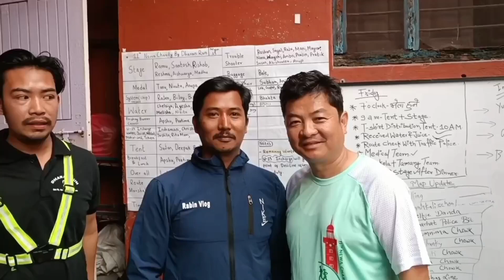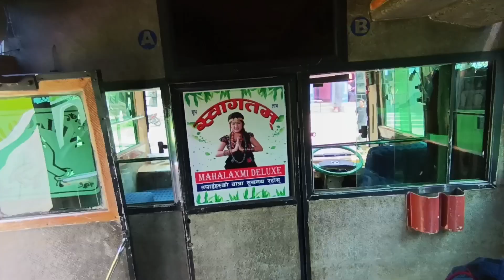New Mahalaxmi Dharan to Kathmandu🙏🇳🇵😍🚌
Video capture by: Redmi 11 pro mi
Video edit by: capcut

Name: Rabin Shahi
Address: Dharan 13 sunsari

Kathmandu _ dharan _ ilam
Malaxmi deluxe
folding seat with seat belt

For tickets contact
Your Queries 👇
malaxmi deluxe bus
malaxmi deluxe bus Dharan biratnagar to Kathmandu 😉 The name you can trust for better journey 😍😍🤩
malaxmi dharan
Malay Kathmandu
malaxmi dharan to Kathmandu bus stop
malaxmi AC
malaxmi deluxe bus
malaxmi air suspension
malaxmi super
malaxmi micro
malaxmi air suspension bus
metro koshi Air bus
malaxmi from dharan to Kathmandu 😉
malaxmi hi air suspension
malaxmi AC
malaxmi bus Dharan ilam  to Kathmandu 😉😍
Malaxmi deluxe dharan to Kathmandu 😉 🙏🇳🇵🇳🇵
Malaxmi Dharan to Kathmandu 😉 Sajelo Yatra Ko lage Koshi Deluxe 🇳🇵😍😍
deluxe bus koshi
night malaxmi bus
super malaxmi
malaxmi dharan to Kathmandu
deluxe bus of Nepal
koshi bus day and night
koshi bus 🚌
koshi air suspension bus
koshi deluxe night
malaxmi day
deluxe bus in Nepal 🇳🇵 🇳🇵

Feature: fan, reading lights, individual, locker,on time every time,ABS safety , air suspension,low cabin noise

@rabinvlog7694  @ZungeDaai  @A/C Deluxe Bus

Thanks for supporting and loving 🥰🥰
jay desh jay Nepal 🇳🇵🇳🇵